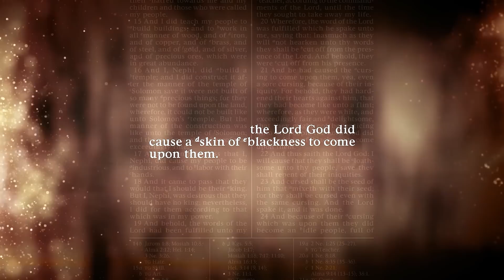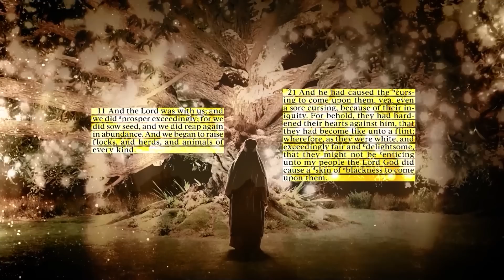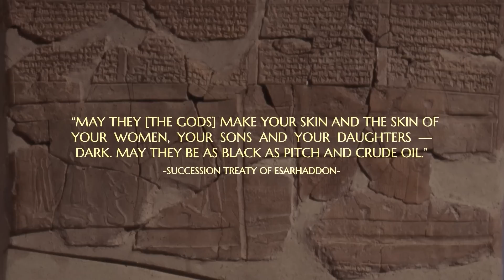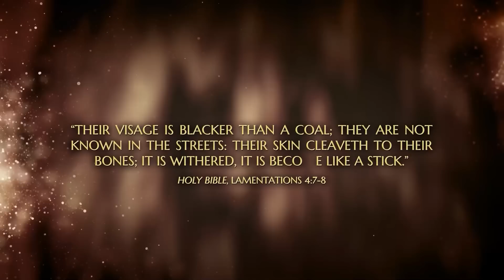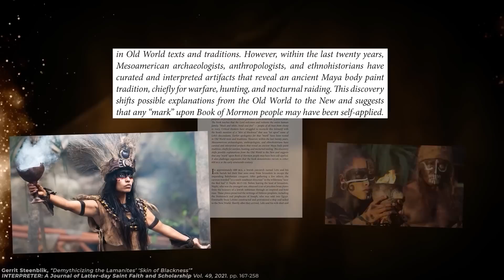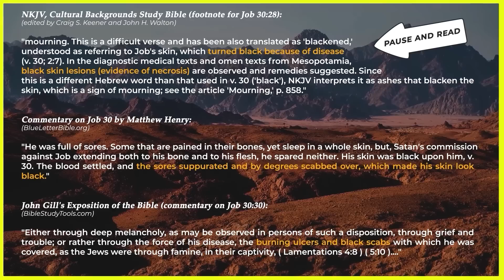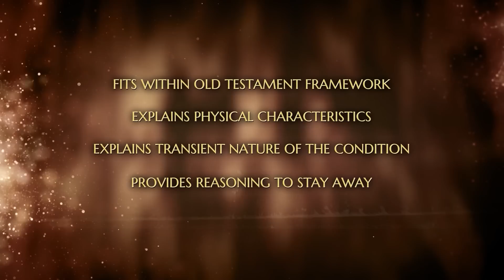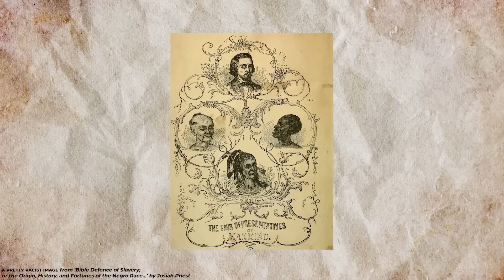Is the Book of Mormon "skin of blackness" curse racist? | Ep. 202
The Book of Mormon describes a curse that was pronounced upon a group of wicked people called the “Lamanites.” This curse was associated with a “skin of blackness.” While many plausible alternative explanations have been put forward in the past, many people still interpret this curse in a racial/racist sense. But is that what is really going on here? Research suggests otherwise. In this episode, David shows that sometimes what may be the *easiest* reading (from a modern perspective) may not be the *correct* reading.

— UPDATE: “'Life and Death, Blessing and Cursing': New Context for 'Skin of Blackness' in the Book of Mormon," by T. J. Uriona (BYU Studies)
— “The Inclusive, Anti-Discrimination Message of the Book of Mormon,” by David M. Belnap (Interpreter Journal)
— “Skins as Garments in the Book of Mormon: A Textual Exegesis,” by Ethan Sproat (BYU Studies)
— “Demythicizing the Lamanites’ ‘Skin of Blackness’,” by Gerrit M. Steenblik (Interpreter Journal)
— “Nahum’s Rhetorical Allusions to Neo-Assyrian Treaty Curses,” by Gordon Johnston in Bibliotheca Sacra 158 (Oct.-Dec. 2001), pgs. 415-436

Notes:

— Notice also that in the example from Lamentations 4, we find that the “blacker than a coal” description is associated with symptoms of starvation that physically affected the way the people looked: “...they are not known in the streets: their skin cleaveth to their bones; it is withered, it is become like a stick.”

— It may be worthwhile to note that, as foreigners in a strange new land, Lehi’s family may have been particularly susceptible to New World illnesses — that would be especially true if the Lehites mixed with indigenous peoples.

— As an interesting and potentially coincidental side note — If you had leprosy as an ancient Israelite, you were unclean, and the Law of Moses demanded you do certain things. One of those things was to shave your head. Interestingly the Nephites portray the Lamanites as having shaved heads. Perhaps this was simply an intimidation technique, or perhaps it’s an indication of their affliction.

— According to the Nepal Leprosy Trust, “The conditions described [referring to biblical leprosy] could include boils, carbuncles, fungus infections, infections complicating a burn, … favus of the scalp, scabies, patchy eczema, phagedenic ulcer, and impetigo or vitiligo on people.”

— From “Religion of a Different Color” by Paul Reeve (pg. 56), regarding 19th century usage of the term “black,”

“The Book of Mormon confirmed in their [Latter-day Saints’] minds the long-standing Judeo-Christian notion that skin color was a curse; but the book added its own twist. Ironically, the curse in the Book of Mormon was ‘a skin of blackness’ that Mormons applied to Native Americans, not to African Americans. Like other Euro-Americans, nineteenth-century Mormons sometimes described Indians as their ‘red brethren,’ ‘red neighbors,’ or ‘untutored red men.’ The color they ascribed to Native Americans therefore did not fit the color of the Book of Mormon curse, a fact that Mormons failed to reconcile.”

— Just a note regarding the difficulty of researching Preclassic Mayan diseases: “Due to the typically poor bone preservation at Early and Middle Preclassic sites, reporting of skeletal pathology data is inconsistent. Thus, lesions resulting from disease and trauma are often reported when present, but we lack appropriate frequency data to carry out any sort of comparative analyses.” Source (Published in 2021)

— A few scriptures from the Book of Mormon about diseases:

Mosiah 17:16-17 And it will come to pass that ye shall be afflicted with all manner of diseases because of your iniquities. Yea, and ye shall be smitten on every hand, and shall be driven and scattered to and fro, even as a wild flock is driven by wild and ferocious beasts. [Note that the footnote attached to “diseases” takes you straight to the curses listed in Deuteronomy 28]

Alma 9:22 Yea, and after having been delivered of God out of the land of Jerusalem, by the hand of the Lord; having been saved from famine, and from sickness, and all manner of diseases of every kind; and they having waxed strong in battle, that they might not be destroyed; having been brought out of bondage time after time, and having been kept and preserved until now; and they have been prospered until they are rich in all manner of things

Alma 46:40 And there were some who died with fevers, which at some seasons of the year were very frequent in the land—but not so much so with fevers, because of the excellent qualities of the many plants and roots which God had prepared to remove the cause of diseases, to which men were subject by the nature of the climate.